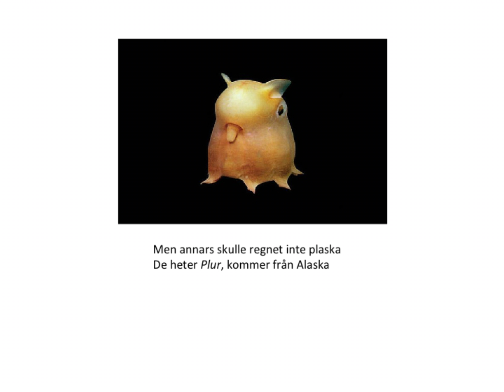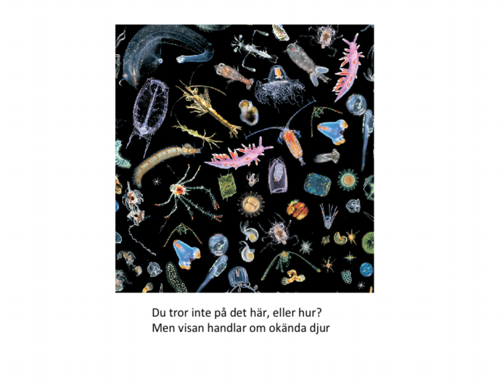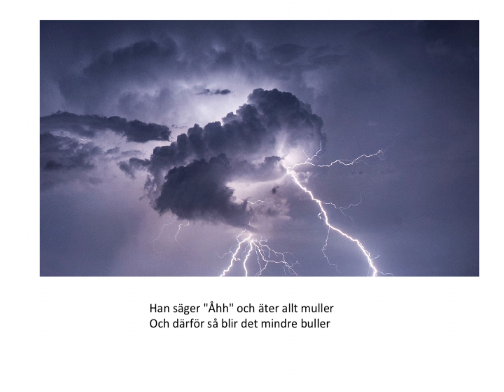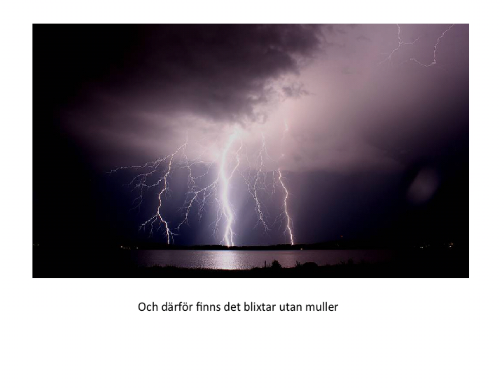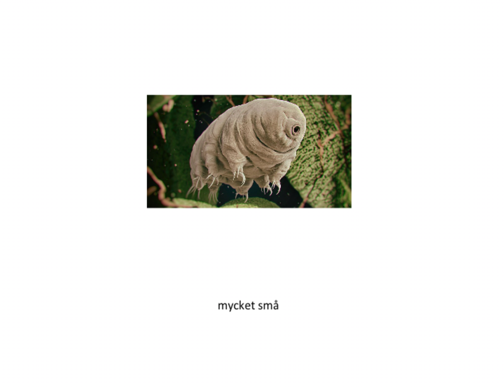Okända djur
Olles Adolphsons roliga låt med Beppe Wolgers text, bildsatt för en skoluppgift i Bild för mellanstadiet.

På de första löv som singlar sitter
Smådjur och det hörs ett evigt fnitter
De håller fast i lövens kanter
I vindens kast och de flesta är tanter
Men annars skulle löven inte gunga
De fnittrar mycket men kan inte sjunga

När det våta regnet faller hoppar
Smådjur upp på alla vattendroppar
De sticker hål på dropparnas hinna
Och säger skål och blir småningom stinna
Men annars skulle regnet inte plaska
De heter Plur, kommer från Alaska

Om du tappar vanten uti skogen
Så såg du säkert aldrig vem som tog den
Ett litet djur bygger bo in i tummen
I ur och skur bor han där, heter Lummen
Och Lummen äter snart upp hela vanten
Blir utan bostad sen fram på vårkanten

Du tror inte på det här, eller hur?
Men visan handlar om okända djur
Många är långa och svåra att fånga
Många syns inte men finns ändå
Många är gula och fula och gröna
Och sköna - och röda eller blå
Många är stora som hus eller så
Men de flesta är små, mycket små, mycket små

I det första snöfallet tror alla
Att det bara flingor är som falla
Men det är fel för var tusende flinga
Är djuret Silf, fast på det tror väl inga
Men småningom blir alla silfer slöa
Och i mars, sådär, så börjar det att töa

Det största djur som finns får väldig brådska
Var gång det drar ihop sig till åska
Han säger "Åhh" och äter allt muller
Och därför så blir det mindre buller
Och därför finns det blixtar utan muller
Och djuret heter Huller-om-buller

Det minsta djur som funnits var så litet
Så magert och så tunt och ruskigt slitet
Det var en fnill som var så svår att finna
Att en bacill kunde be den försvinna
Han var så liten att hans huvud värkte
Men glad ändå om någon honom märkte